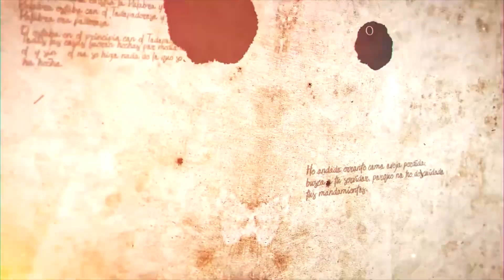Mujer Hebrea en las Naciones: Hijas de un Mismo Padre | RH Marie Cardona